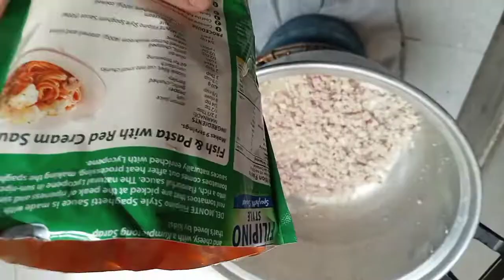Thea's simple 5th birthday celebration with cousins😍🎉🎂🥳